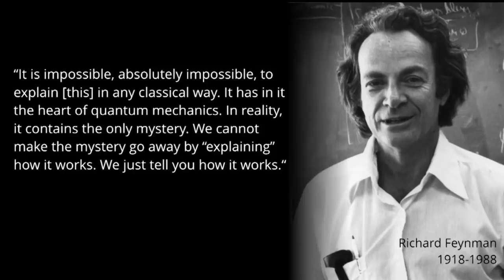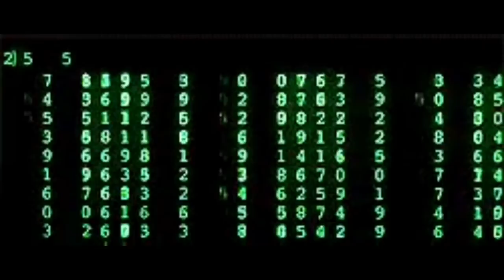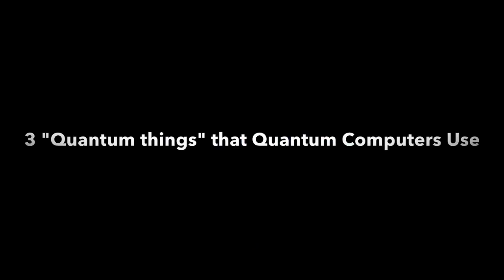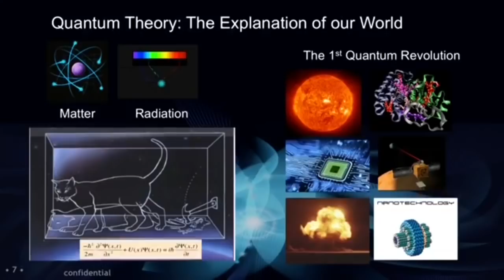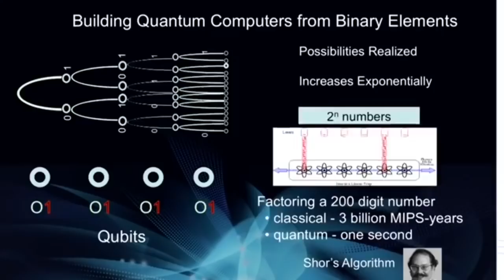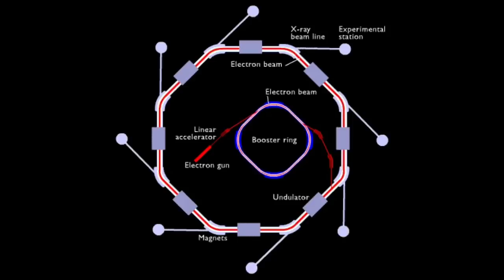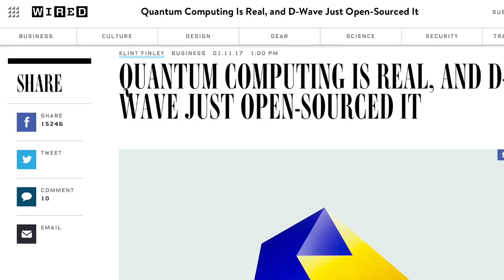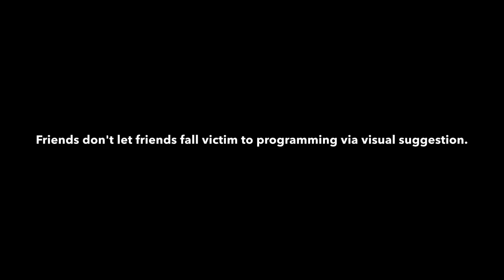The TRUTH About D-WAVE QUANTUM COMPUTERS and the FUTURE A.I. Artificial Intelligence Mandela Effect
D'Wave is the first to be commercially available in the race to Quantum Supremacy, but who else is a contender? Quantum Computing is a force to be reckoned with, particularly if/when an A.I. were to take the steering wheel.

In this video, I tried to put together helpful info that clarifies how quantum computing works, and points out the fatal flaws in D-Wave Systems, which need gigantic freezers to even work at all.  Let me know if I was unclear on any points--I'm happy to answer questions asked by polite folks who, like me, are seeking answers to what is happening around us.